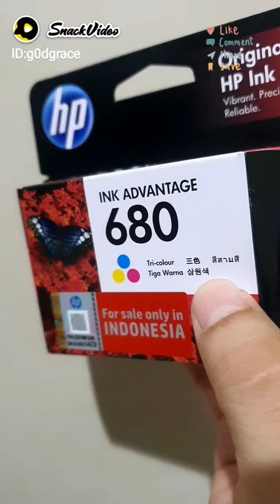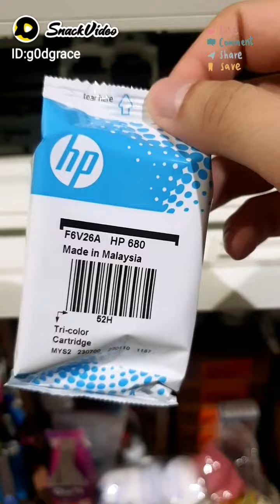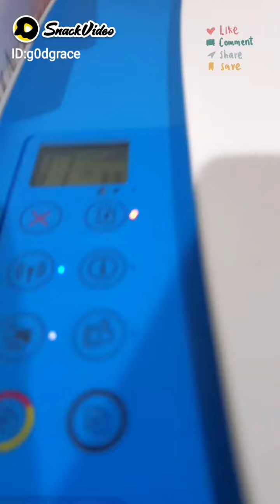How to Change Cartridge for HP Printer